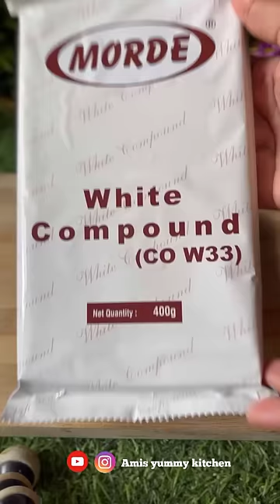Red velvet Waffle heart chocolate valentine's day special